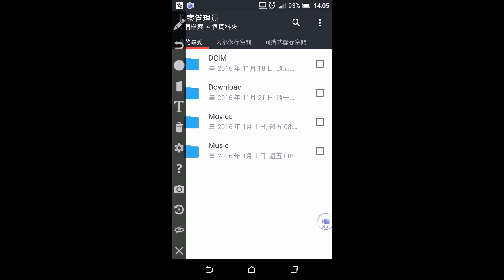Screen Draw Screenshot Lite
此影片為「Draw on screen、Screen Draw Screenshot Lite 行動裝置上的免費螢幕畫筆，讓您的觸控螢幕「筆」較厲害！」文章中的教學影片！